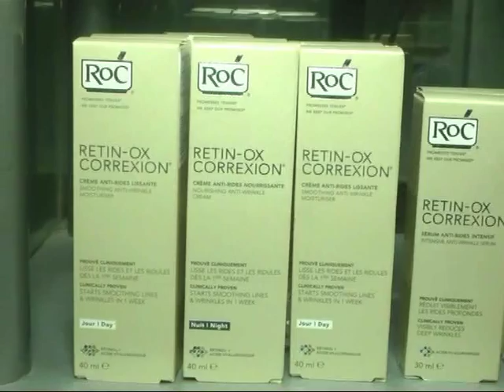Peatonal Junín 1029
Presentación de la Linea ROC . . .